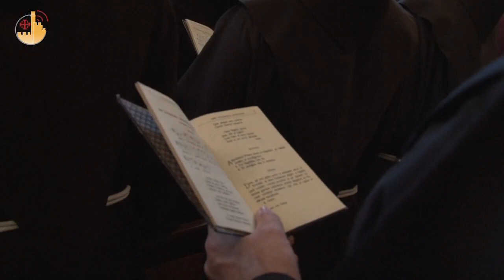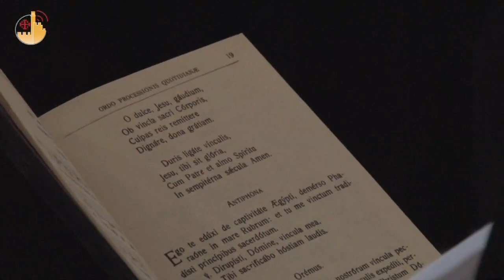A la colonne de la Flagellation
le mercredi saint, après la célébration de la Passion sur le Golgotha et à Getsémani, on vit un moment touchant, à l'intérieur du Saint Sépulcre, dans la chapelle de l'Apparition : c'est la vénération de la colonne, considérée comme étant celle de la Flagellation.